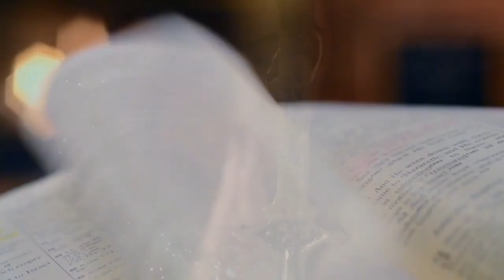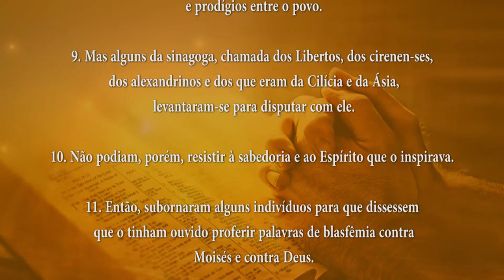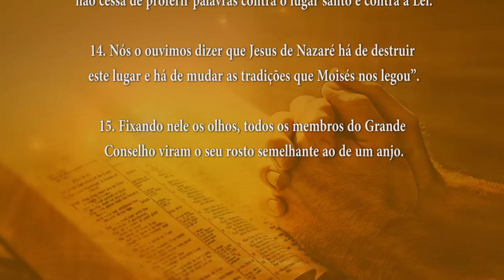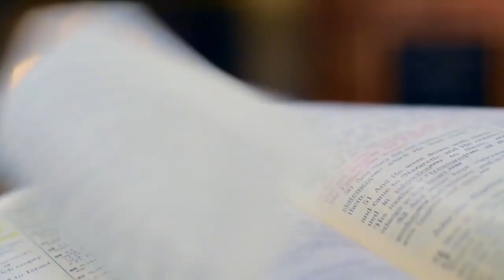PALAVRA DE DEUS MEDITADA(15/04/2024)